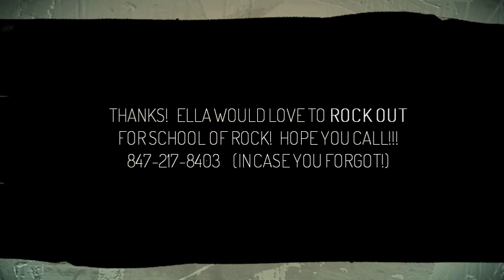Ella Walker School of Rock Audition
Ella would like nothing more than to ROCK OUT for School of Rock the Musical!